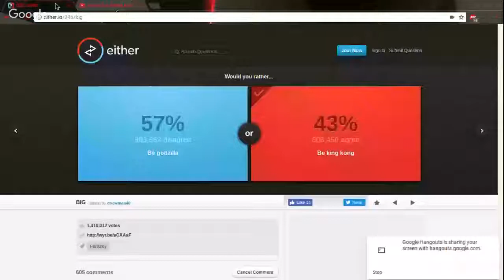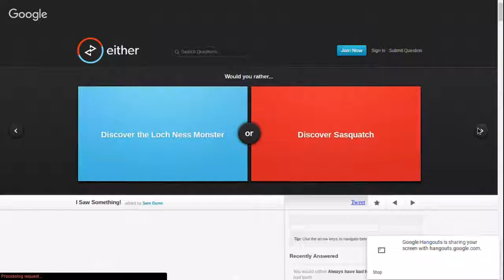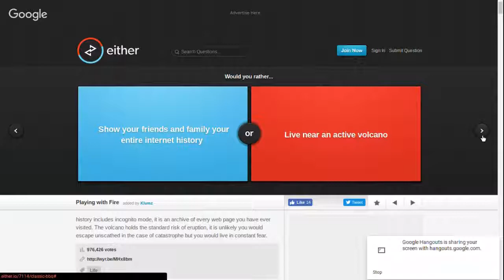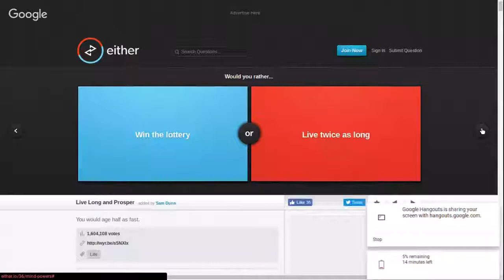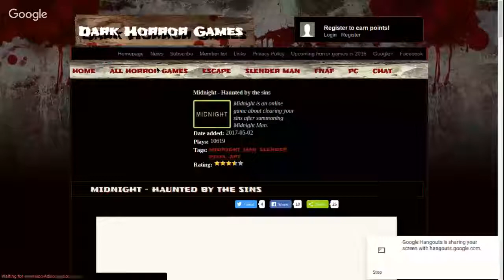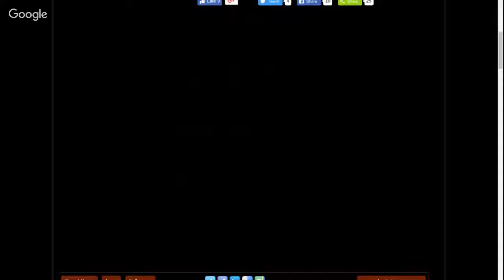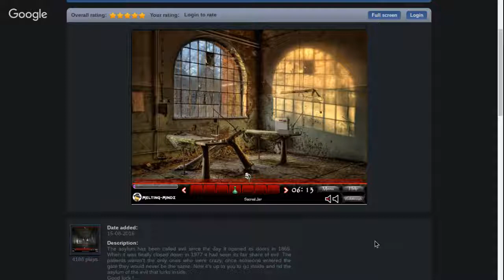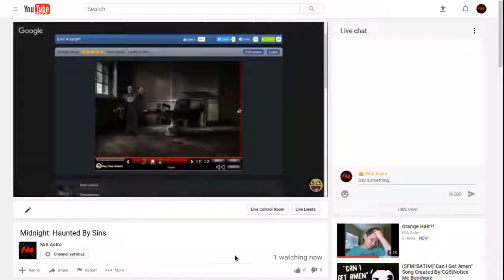Midnight: Haunted By Sins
Me and my step sister being idiots. :/